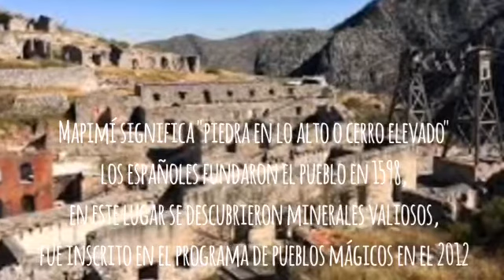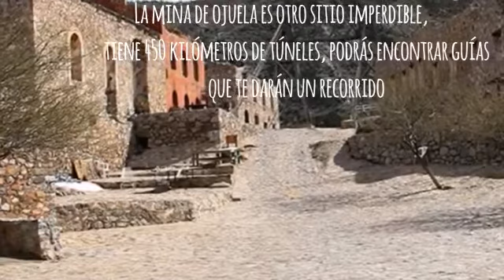Mapimí / pueblos mágicos Vol. 4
Reseña de éste bello pueblo mágico que te hará recordar al viejo oeste, encontrarás tips para tu viaje así como sugerencias de comida, hospedaje y qué hacer